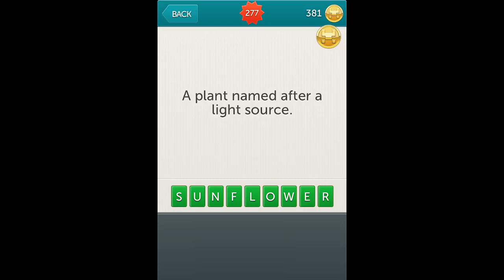Little Riddles Answers Level 277